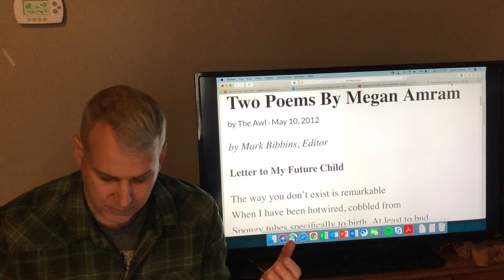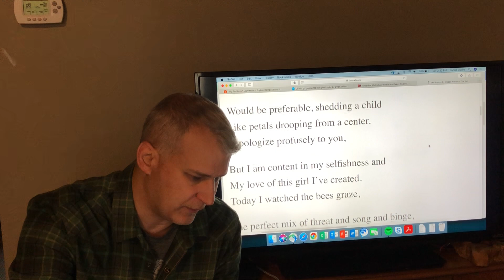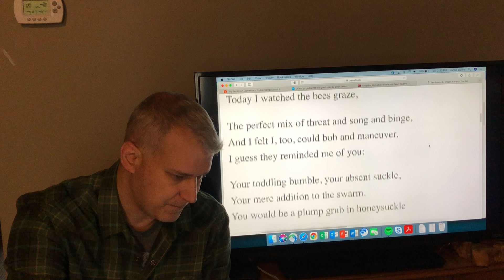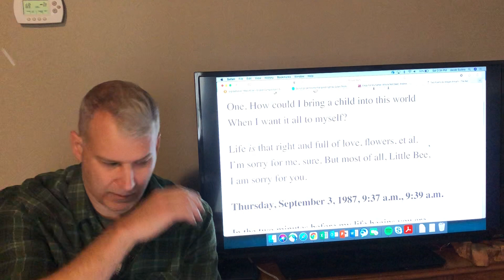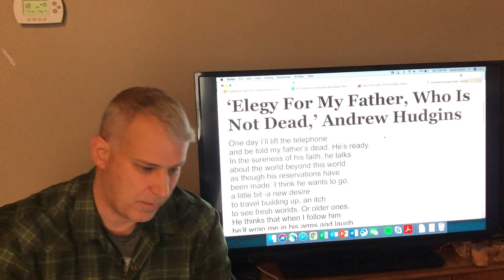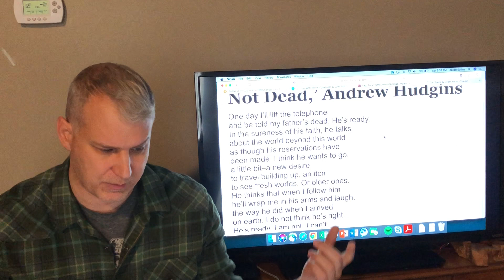English 1102: Letter to My Future Child” & “Elegy for My Father...”